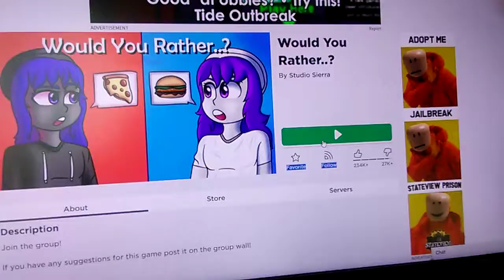snacknsyrup7 goes to would you rather Part 1